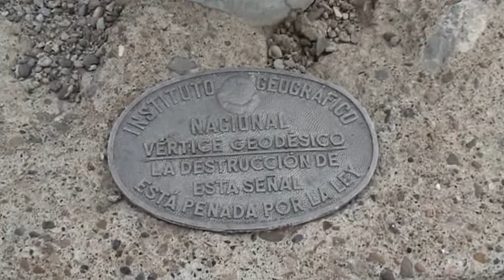Ascensión al Pico Suelsa (Octubre 2006)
Día de frío, viento y niebla, los sarrios ya lo "marcan".

Queda evidente que la tecnología no es la de hoy. Está grabado con una cámara de video Sony y las grabaciones desde el todo-terreno con una mano manejando la cámara y con la otra el volante.